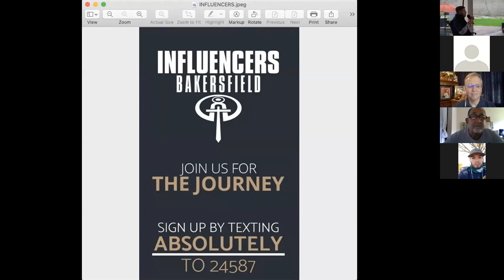Souly Refresh 110720